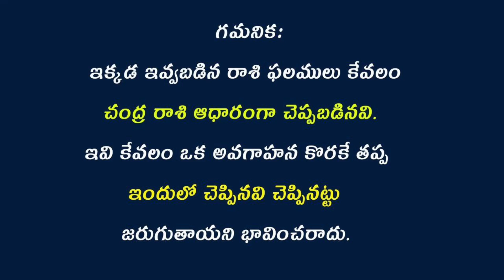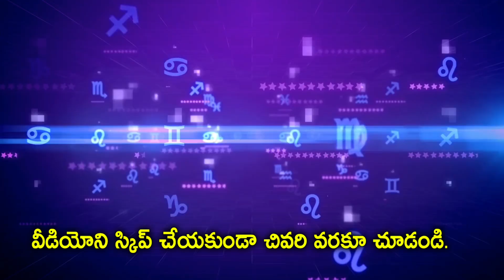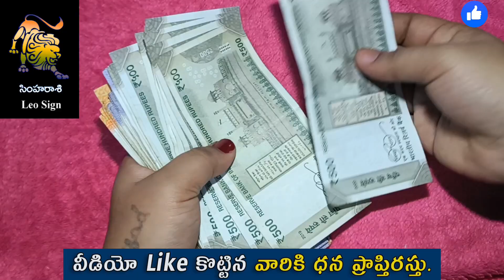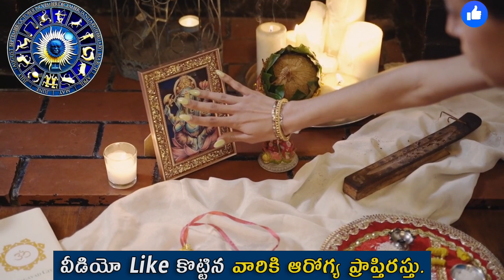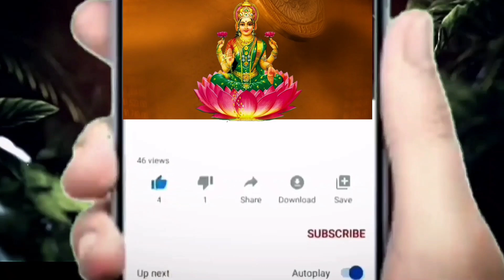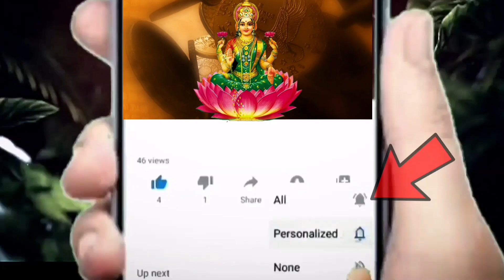రాసి పెట్టుకోండి సూర్యగ్రహణం కారణంగా ఈ 4 రాశుల వారికి జరగబోయేది ఇదే